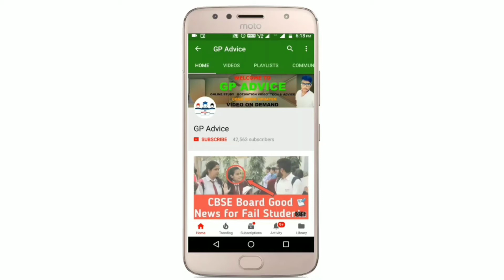Practical Exam Tips | Accounts Viva Exam मैं कौनसे Question पूछेगें